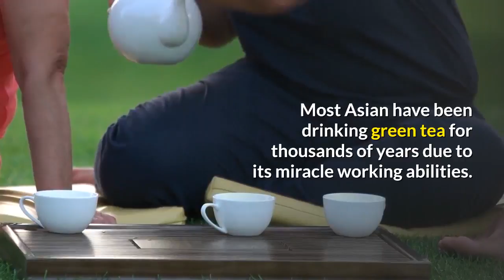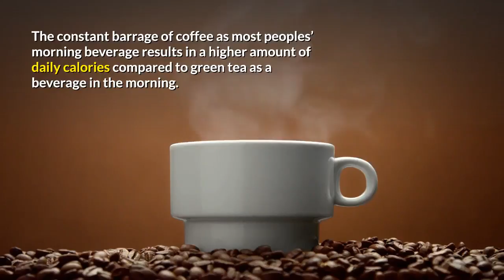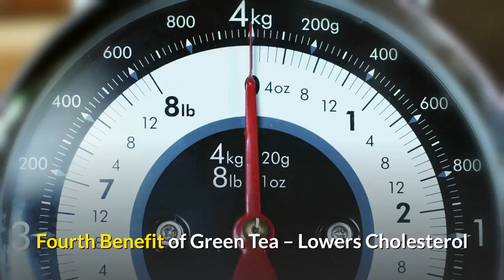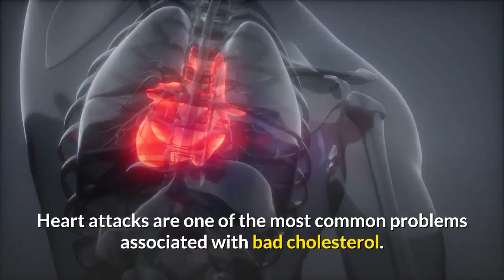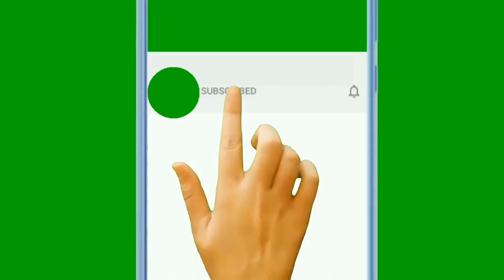Natural Health Benefits of Green Tea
Most green tea enthusiasts may base their opinions on green tea around their own experiences of the beverage. Most Asian have been drinking green tea for thousands of years due to its miracle working abilities. Green tea has been used by the Asian for treating minor headaches to much larger matters such as preventing cancer. Many health studies are beginning to shine some light on the facets and benefits of green tea.